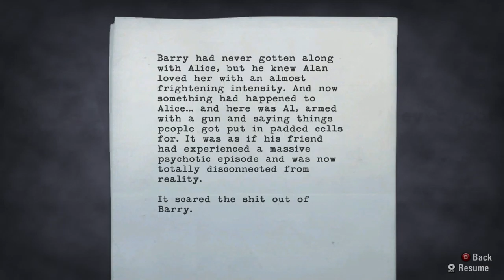Let's Play - Alan Wake - Part 13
This is one of many videos where I play through Alan Wake incl
the two special chapters, The Signal and The Writer as well as Alan Wake's American Nightmare.

I'm playing this on PC with the graphics maxed out at a 1920x1080 resolution.

I'm using the Xbox one Elite controller.
No Commentary.

AMD FX 8350
16gb Corsair Value S. DDR3 1333MHz CL9
Razer Naga 2014
Razer Deathstalker